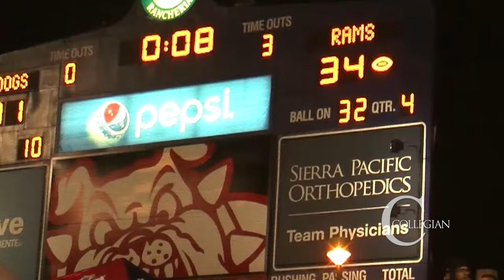Football: Colorado State Defeats Fresno State in Season Finale Battle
The Fresno State Bulldogs fall short just three points in the season finale game against Colorado State on Saturday November 28 at Bulldog Stadium. The Bulldogs finish 3-9 overall and 2-6 in the Mountain West Conference.